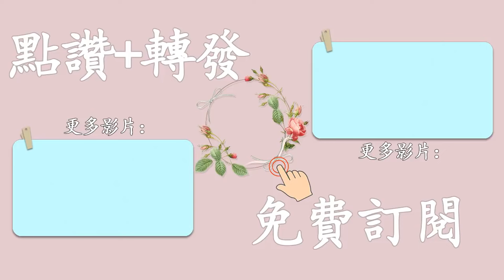聽書閣：男人到了中年，很容易癡迷這樣的女人，跟年輕漂亮無關！